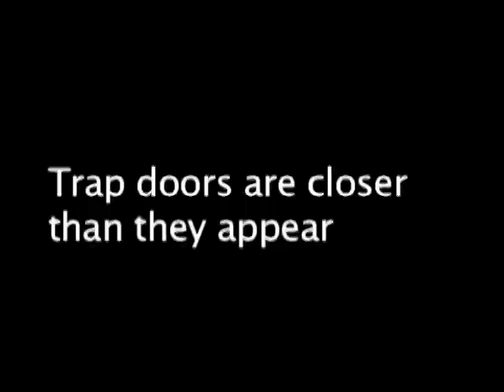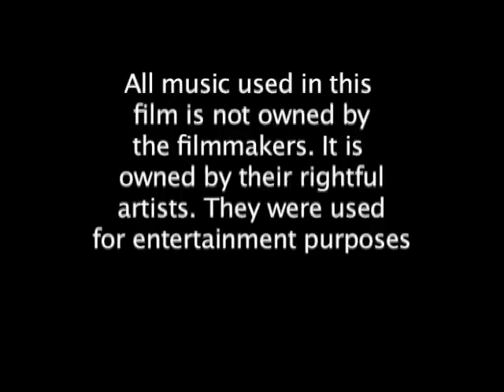WhackTown (Part 4/4)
It follows the story of a boy who finds his sense of reality becoming blended with nightmare over the course of odd events, affecting him and everyone around him.

Written and Directed by Jonathan Brito

Owen Blank - JOSE-LUIS ELIAS
Stanley Cuppert - FELIPE CRESPO
Inspector Lorick - TED TORRES
Clyde Erlitz - JONATHAN BRITO
Inspector Lennox/Ringo - JAY ANDRADA
Buzz Chuckington - AIDAN D'AOUST
Wilk's Voice - OLIVER WICKHAM
Little Gas Masked Boy - ANTHONY BRITO
Little Gas Masked Girl - ASHLEE BRITO
Wanderer #1 - RAUL DELGADO
Wanderer #2 - NICK WARD
Teen Masked Girl - SARAH AVALOS

Any music used in this film is not owned by the filmmaker. It is owned by their rightful artists.